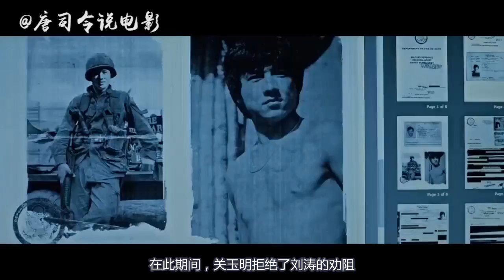年过60的成龙大哥抗摔抗打，恐怕一辈子都记得被狠狠过肩摔了！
电影、影片、动作片、成龙、英伦对决